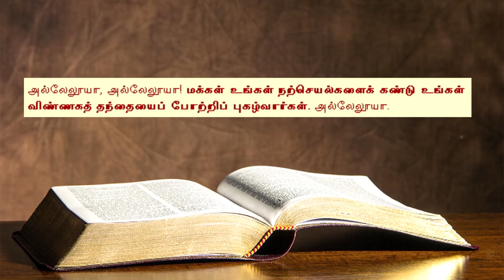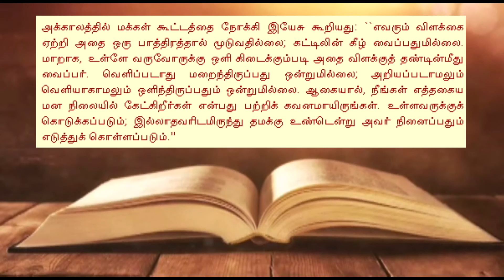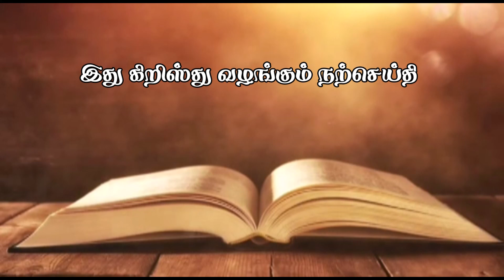20-09-2021 Monday இன்றைய இறைவார்த்தை Daily Gospel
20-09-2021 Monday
இன்றைய இறைவார்த்தை
Daily Gospel
android apps catholictamiltv thank you..
catholictamiltv / Dear friends please ✠ SUBSCRIBE Our YouTube Channel & Click BELL button for all the watching all programs and turn on the Notifications option in your mobile, to get notifications on latest uploads. Thanks.